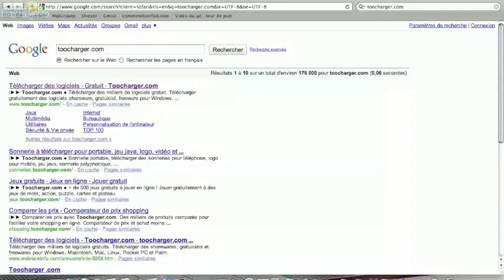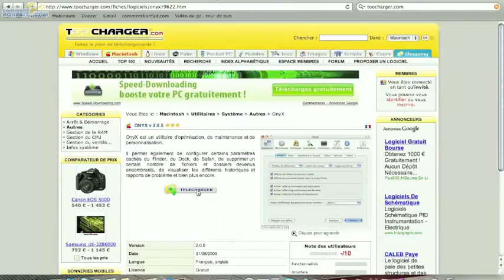Vérifier état disque dur MacBook